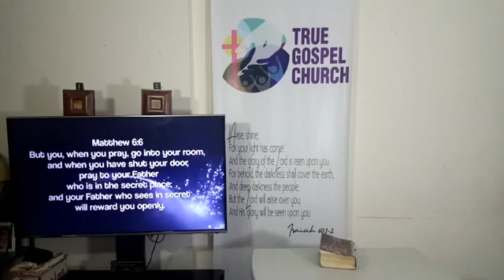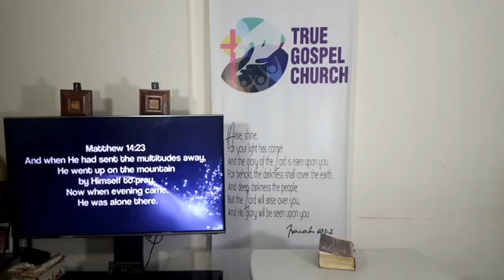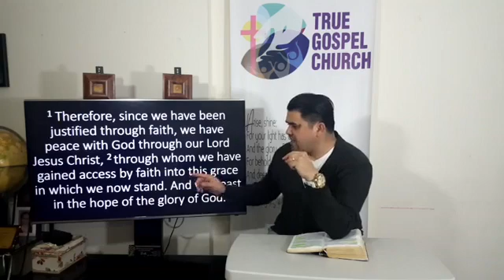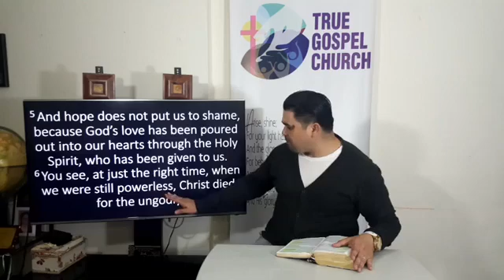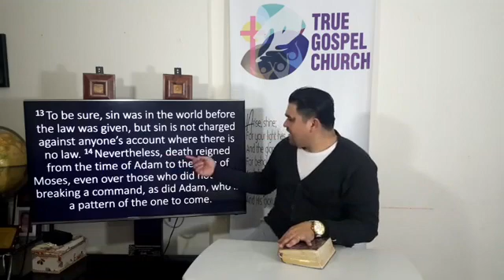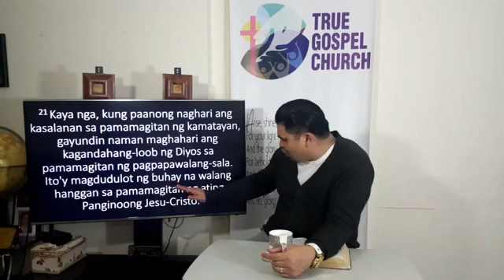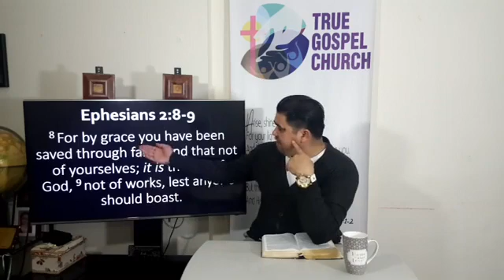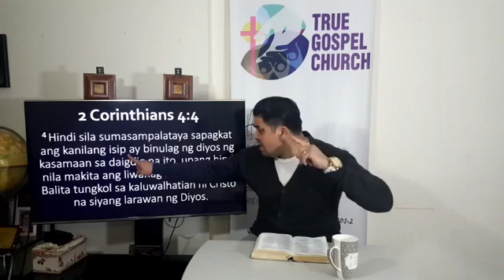Study of Romans Chapter 5 Part 1 | Pastor Steve Caracas